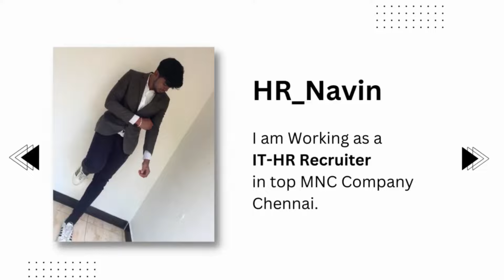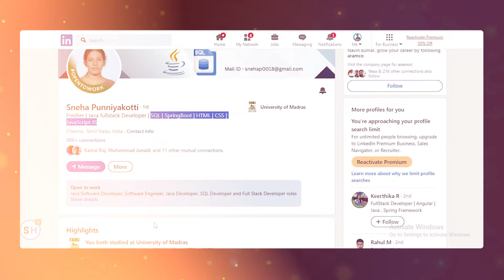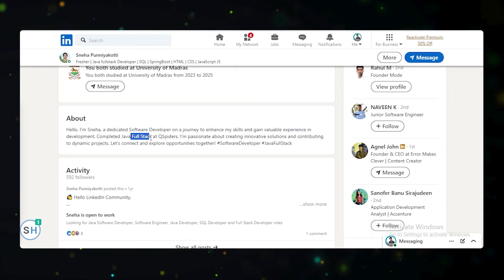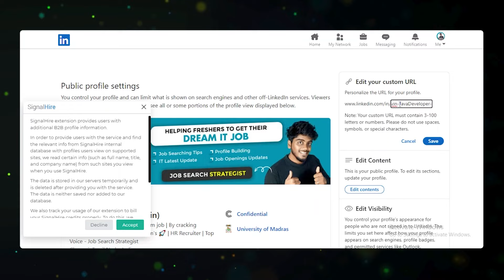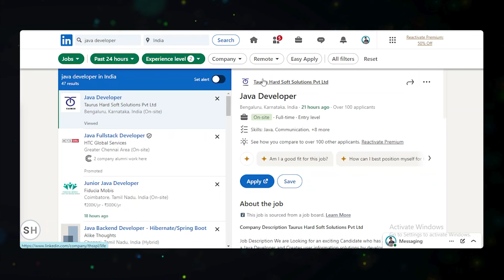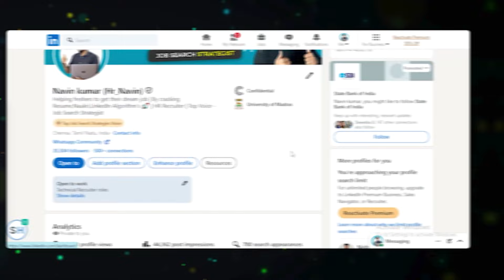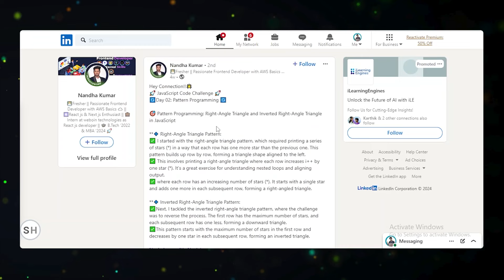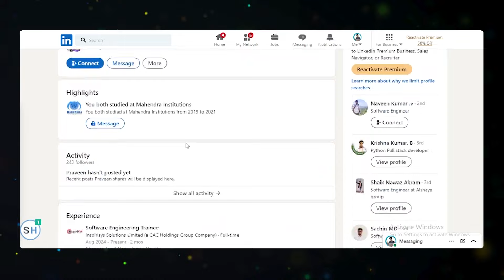This 5 Linkedin Tips Better your Job Search🤯 | How to use Linkedin effectively in Tamil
Having trouble finding a job on LinkedIn? This video is for you! Many people create a LinkedIn profile, try to make it perfect, but still struggle to get a job. In this video, I will share 5 simple LinkedIn tips that can help you get hired faster. If you're using LinkedIn but not seeing results, watch this video without skipping – it will be really helpful! 😊

These tips will help you make your profile better and catch the attention of recruiters. Whether you’re new to LinkedIn or have been using it for a while, these strategies will improve your chances of getting a job. Follow these tips and see the difference! 🚀

how to search job in linkedin for freshers tamil
how to apply job in linkedin in tamil
work from home jobs in linkedin tamil
how to create perfect linkedin profile tamil
linkedin tutorial for beginners in tamil
linkedin profile for freshers in tamil
how to get linkedin link for resume in tamil
how to create resume in linkedin in tamil
how to apply internship in linkedin in tamil
linkedin job search tips tamil
linkedin resume upload mobile tamil
linkedin job apply tamil
linkedin job tips tamil
linkedin tutorial for beginners tamil
linkedin job search tips
tips to get job through linkedin
what is linkedin and how to create good profile in linkedin tamil
linkedin tamil
linkedin tips and tricks for job seekers
linkedin job apply tips
how to apply job on linkedin linkedin tips
linkedin finding a job
linkedin profile career change
how to find job on linkedin
linkedin job search tips for freshers
how to get a job with linkedin
linkedin profile no experience
linkedin job profile tips
how to land a job on linkedin
how to effectively use linkedin to find a job
how to succeed on linkedin
how to find jobs via linkedin
how to find a job linkedin
how to get intern on linkedin
how find job linkedin
how to get a job linkedin
how to find easy jobs on linkedin
how to get a lot of connections on linkedin
how to use linkedin to find a job for beginners
linkedin guide for beginners
how to create profile in linkedin tamil
how to get job by linkedin
linkedin tips tamil
how to make great linkedin profile in tamil
how to update linkedin profile in tamil
how to create professional linkedin profile in tamil
linkedin profile tips
linkedin tips and tricks
how to use linkedin to find a job as a student in tamil
 linkedin to find a job in tamil
how to create profile in linkedin in tamil
how to create linkedin account in tamil
how to get job through linkedin tamil
linkedin job search tips in tamil
linkedin job profile building tips in tamil
how to create linkedin profile for students in tamil
linkedin profile for freshers tamil
how to create linkedin profile for fresher
how to build linkedin profile for freshers
linkedin profile for freshers
linkedin profile tamil
how to get job in linkedin
linkedin for college students tamil
linkedin tutorial for beginners
linkedin profile creation
how to get job through linkedin
how to effectively use linkedin
how to use linkedin tamil
what is linkedin
how to make linkedin profile better
linkedin internship
linkedin profile setup
linkedin connections
linkedin networking

HR Navin
HR Navee